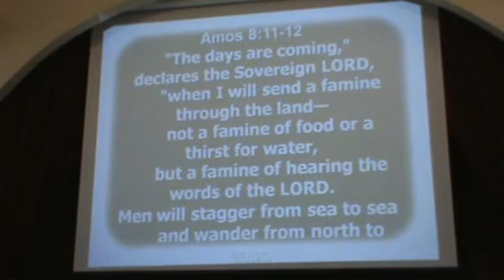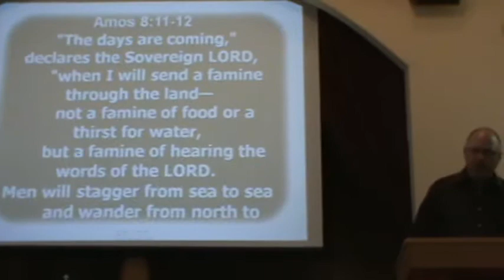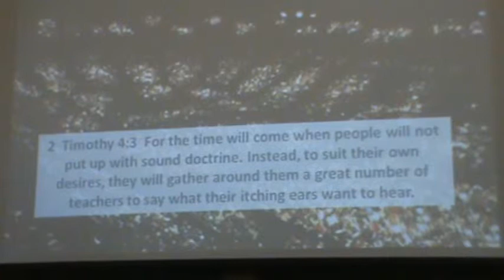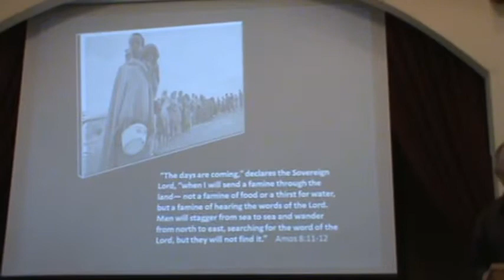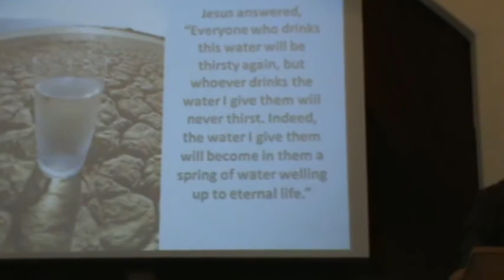The Hunger Time, Rev. Doug Rowley (The Gathering Place, Ridgetown, ON)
Sermon Series: Gold Dust: Discoveries in the Minor Prophets
Scripture: Amos 8:11-12